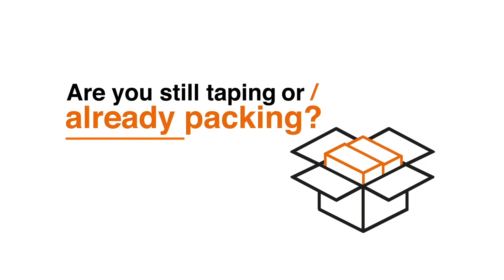easy-pak: the box with an automatic bottom - Large volume boxes fast, easy, ready to go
Are you still taping? Or already packing? Look for yourself how the Mondi easy-pak with automatic bottom closure speeds up your packaging process with large volume transport containers. It also facilitates handling. Compared with standard folding boxes there is not tape closure necessary and overall handling of big boxes is facilitated. Make it easy on yourself!